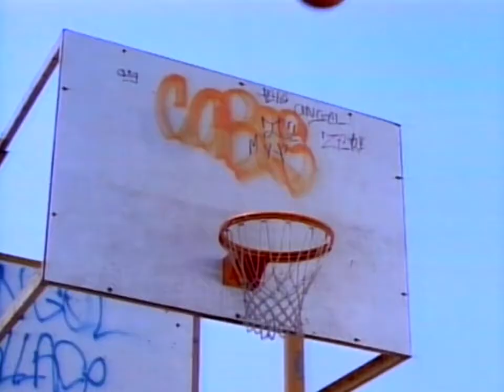The Fresh Prince of Bel Air S03 E03 That's No Lady, That's My Cousin 720p NF WebRip